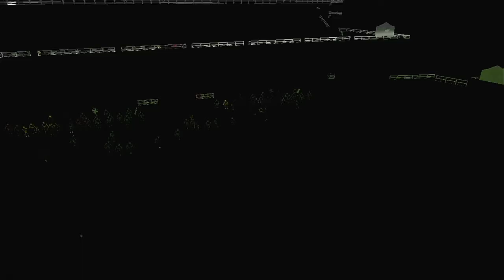CFL 2020 Pre Season WEEK C Ottawa RedBlacks @ Hamilton Tiger Cats